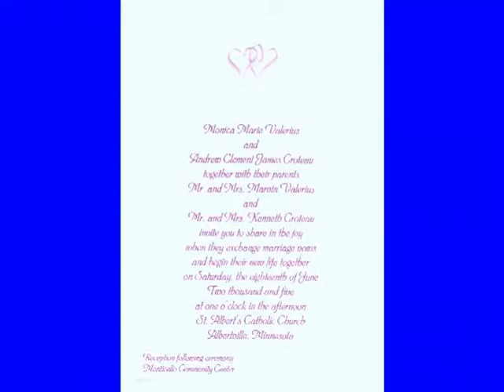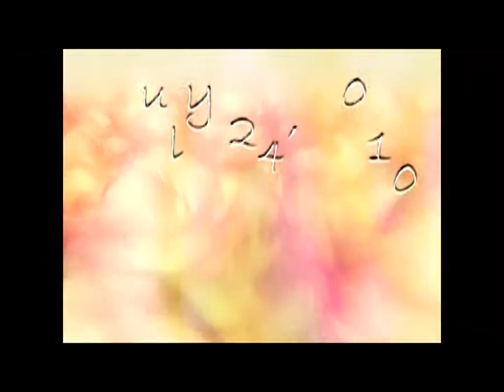Wed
Wedding highligts